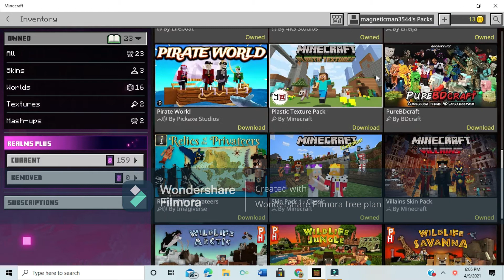Minecraft Luckyblox!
Today I am playing Minecraft for the first time and not just Minecraft, but Minecraft Luckyblox!